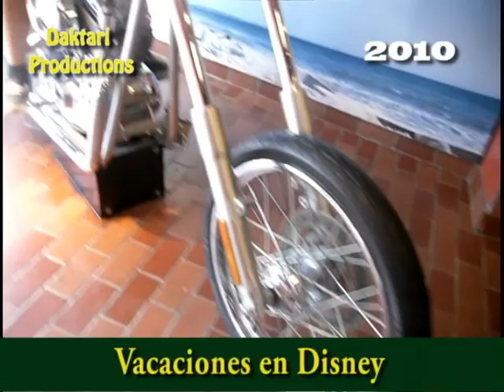2010/082 HARLEY DAVISON STORE.avi